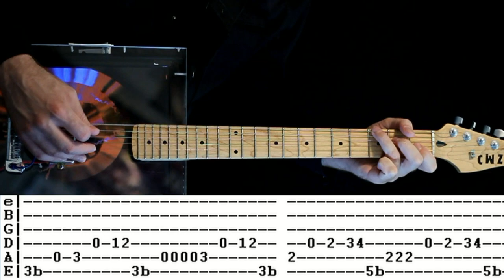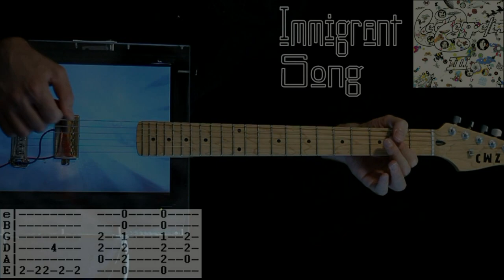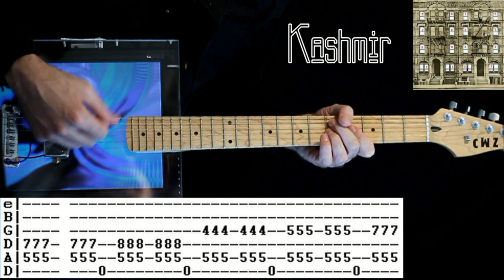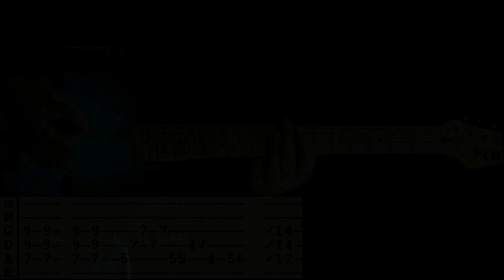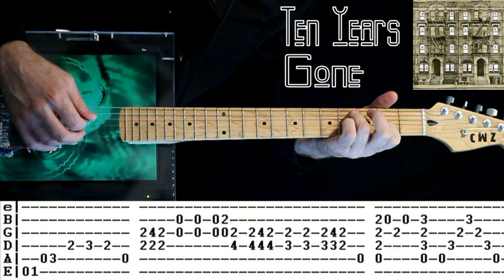TOP 10 Led Zeppelin Songs List & Guitar Tab / Guitar Lesson / Guitar Tutorial